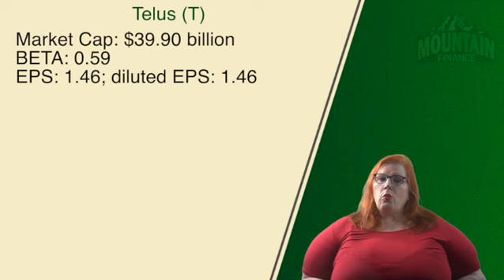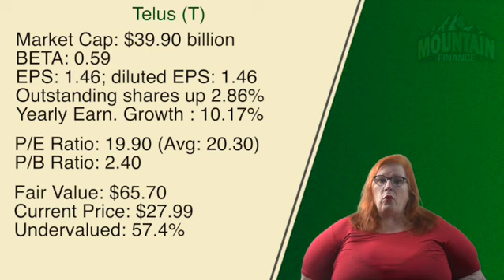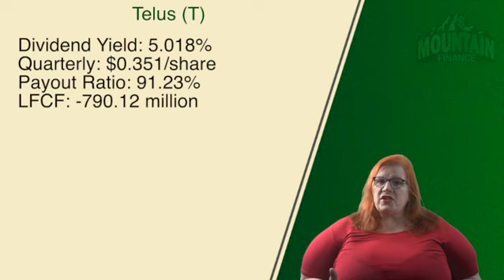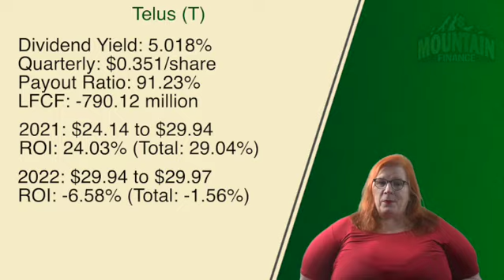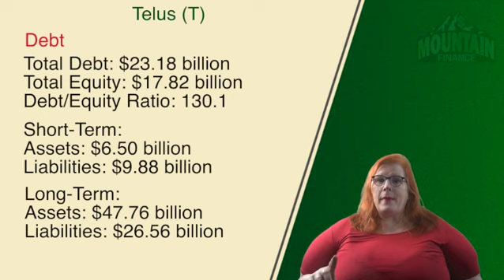A GOOD Investment; Telus About it!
In this video we will deep dive into Telus and see what their fundamentals are saying about their dividends, growth, and overall health for your portfolio.

CONNECT

SUPPORT

BOOKS